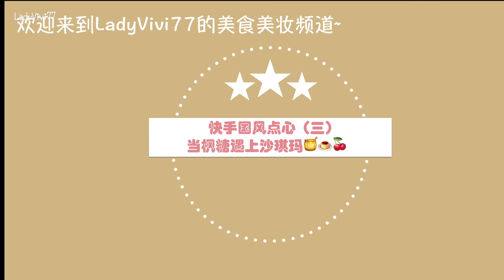快手国风点心 (四) | 当沙琪玛遇上枫糖 | 不齁甜且超级松软的㊙️ | 备年货 | 创意宫廷点心 with Maple Syrup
快过年啦，点心年货必须走起哇🤩~今天跟大家分享一个超快手的创新沙琪玛。绝对不齁甜，反而是回味无穷的小清新香甜感，会是你木有吃过的味道哟。那是因为我有独创的小心机啦㊙️😁（不止一点哦），希望大家会喜欢~

配方表/Ingredients:
中筋面粉135克
低筋面粉20克
全脂奶粉10克
盐两克
全蛋两个、蛋黄1个（鸡蛋45克/个）
泡打粉3克
蔓越莓干20克
白兰地 一小杯
黑芝麻10克
椰蓉15克
白砂糖75克
枫糖浆60克
麦芽糖75克
水30克
Ingredients:
Full fat milk powder 10g
2 whole egg ,  1egg yolk (45g/ea)
baking powder 3g
dried cranberry 20g
brandy
black sesame seeds 10g
whole desiccated coconut 15g
sugar 75g
maple Syrup 60g
maltose 75g
water 30g

做饭日常Vlog合集 | What I eat in a day series | 今天吃什么系列播放列表：

其他快手国风小点心系列：
（大家感兴趣的话也可以去查看哦👇）